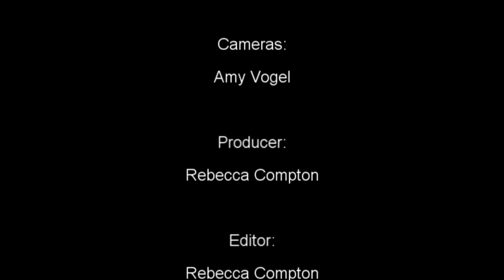Aimee Davidson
Guest Aimee Davidson speaks with host Mary Ann Shallcross Smith about her experiences.